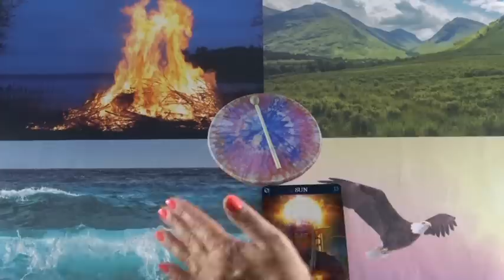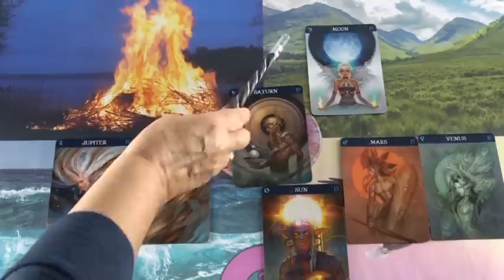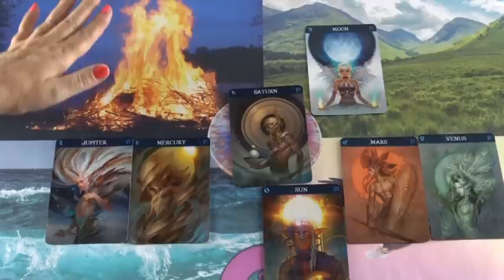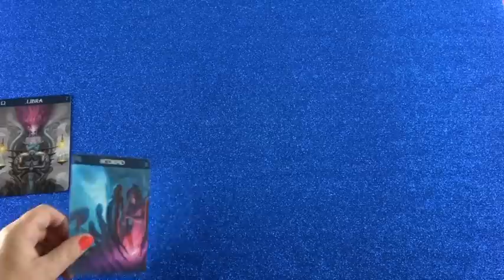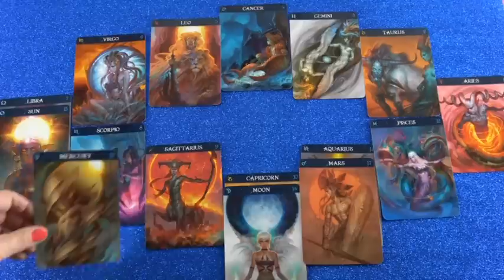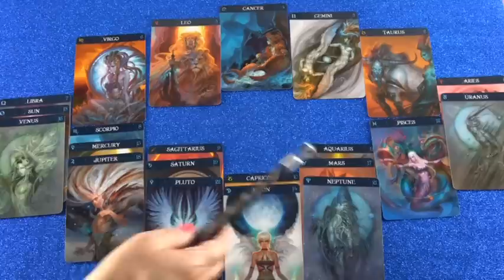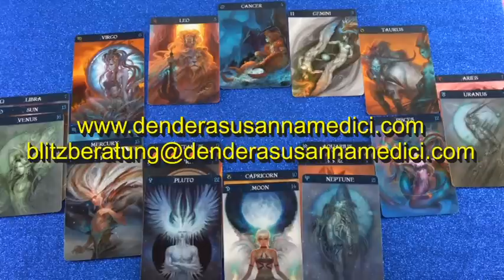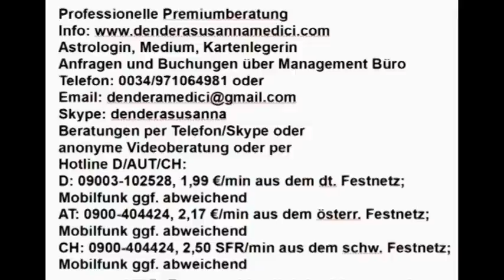Vedisches Tageshoroskop: 15.11.2018 (Donnerstag)